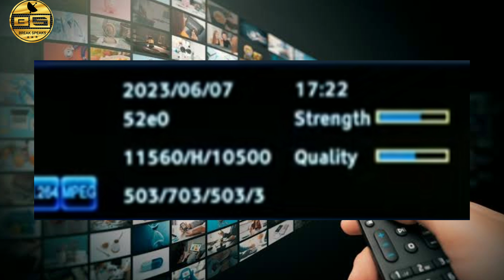ONE NEW CHANNEL ABSOLUTELY FREE....{DD Free Dish New Channels Updates}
new channel how. to. add,
new channel frequency on free dish,
free. dish. new channel code,
private settlitte channel,